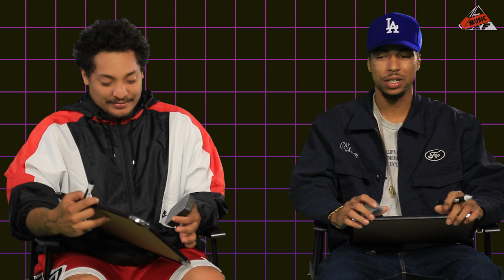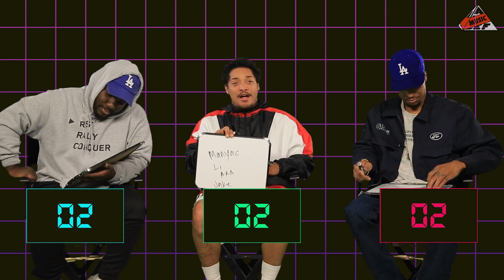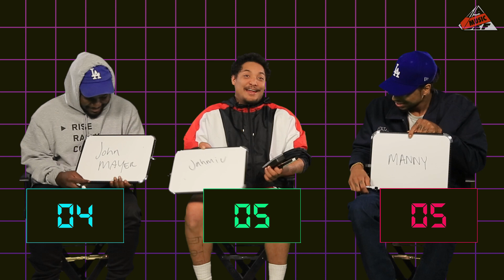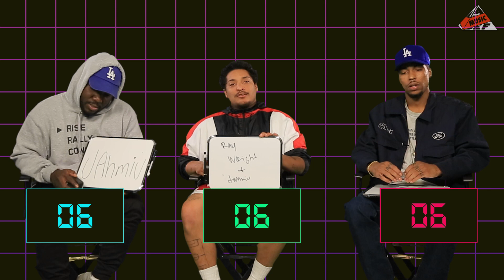Warm Brew Finds Out How Well They Know Each Other | Artist Relations | All Def Music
Warm Brew is a hip-hop group based in Los Angeles. By no means are they new to the game, but they just dropped their debut studio album and are on tour across America. They stopped by All Def to play a game of "Artist Relations" and competed to see who knows who the best.